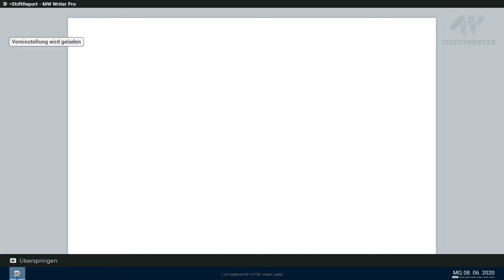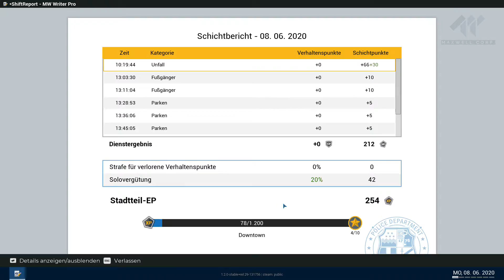Police Simulator Stress auf der Straße !! Folge 21